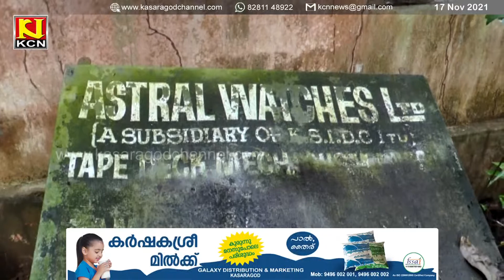ആസ്ട്രല്‍ വാച്ചസ് കമ്പനി സ്ഥലത്ത് സ്റ്റാന്‍ഡേര്‍ഡ് ഡിസൈന്‍ ഫാക്ടറി കെട്ടിടം നിര്‍മിക്കും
കാസര്‍കോട്ടെ ആസ്ട്രല്‍ വാച്ചസ് കമ്പനി സ്ഥലത്ത്  സ്റ്റാന്‍ഡേര്‍ഡ് ഡിസൈന്‍ ഫാക്ടറി കെട്ടിടം നിര്‍മിക്കും.